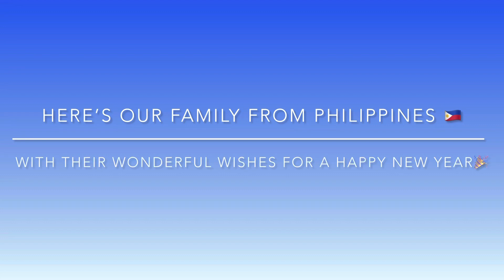Auld Lang Syne - Goodbye 2021🎉 Welcome 2022.. Happy New Year! God bless us all.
May God continue to shower us with more blessings of good health, good life, peace, joy & love! Welcome 2022 🎉